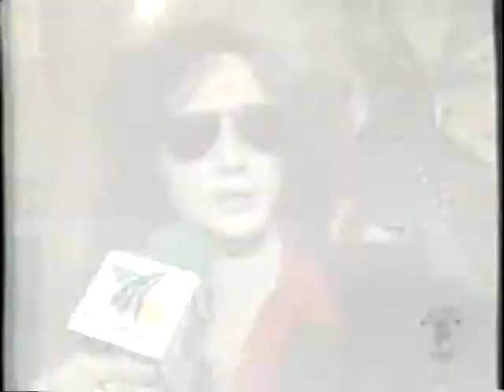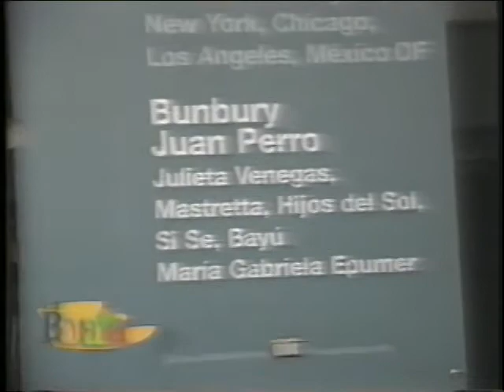Bunbury - Rock en ¨ñ¨